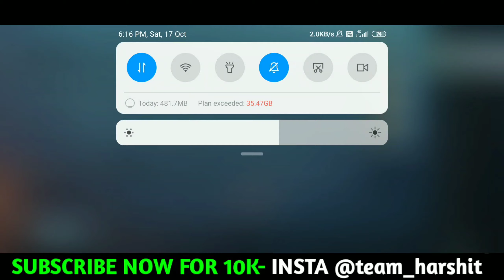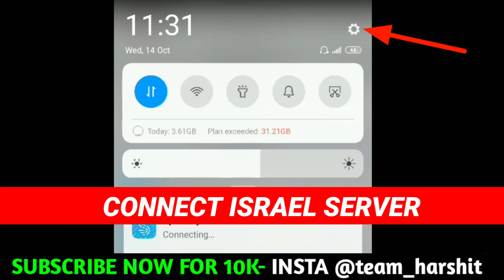Redeem UC in Bonus Challenge | How To Redeem UC From Bonus Challenge Or Tournament in Pubg Mobile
How To Redeem Uc in (Bonus Challenge) Or Tournament In Pubg Mobile | Redeem UC From Bonus Challenge,
Redeem Uc In Bonus Challenge After Update in Pubg Mobile, Pubg Mobile Bonus Redeem Uc Glitch Solved, Uc Redeem Problem Solved In Bonus Challenge,

YE HAMARE SOCIAL MEDIA HANDLE LINKS

KEEP SUPPORTING
KEEP LOVING❤️❤️
PUBG NAME :- TEAMĪHARSHIT
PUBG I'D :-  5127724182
CREW NAME:-TEAM IS BACK
CLAN NAME :-TEAM IS BACK

redeem uc from bonus reward,
redeem uc from battle coins,
Redeem uc from bonus challenge,
Redeem uc from pubg tournament,
how to redeem uc in pubg bonus challenge,
how to redeem uc from battle coins in new update,
how to redeem uc in pubg,
how to redeem uc from bonus
challenge,
how to redeem uc,
how to redeem uc voucher in pubg,
pubg battle coins redeem uc from bonus challenge,
redeem uc from bonus challenge vpn
redeem uc,
redeem uc pubg,
problem,
redeem uc pubg mobile 2020,
redeem uc from bonus challenge in
new update,
redeem uc from bonus challenge after
ban,
redeem uc free,
redeem uc from bonus challenge tamil
 uc problem,
bonus challenge use pubg redeem uc,